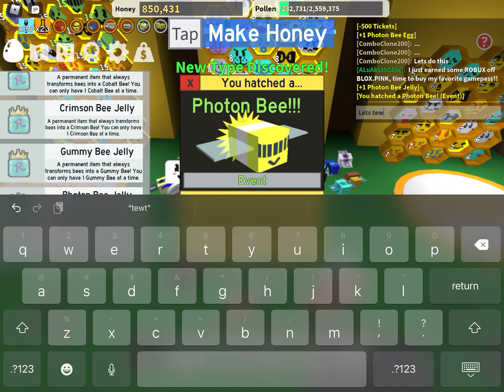OH MY GOD I GOT THE PHOTON BEE